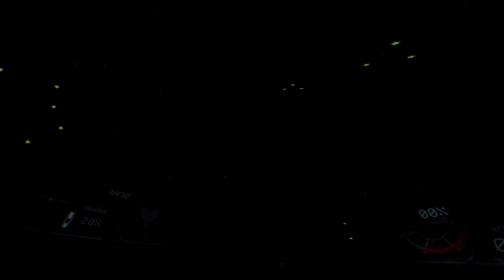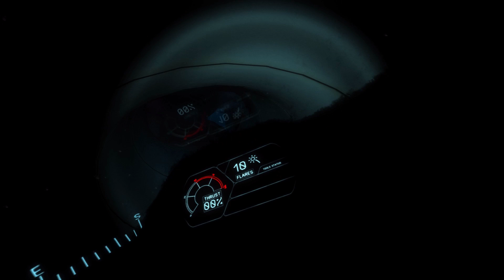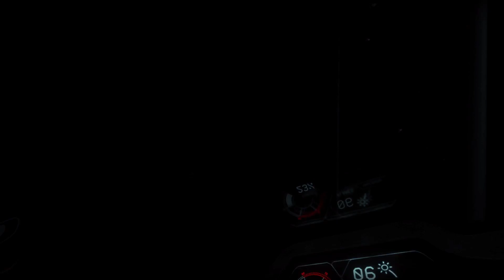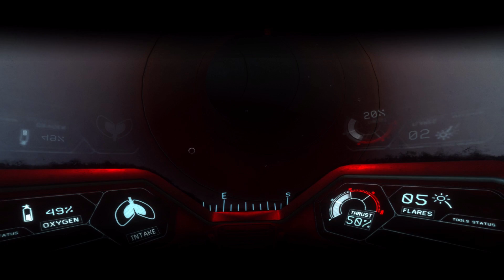Играем в Narcosis ч.3 [Ищу выход]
Попробуйте выжить в беспросветных глубинах Тихого океана.
Оказавшись на дне океана почти без света и инструментов, промышленный водолаз отчаянно борется за жизнь — подняться на поверхность надо прежде, чем кончится кислород и наступит безумие.